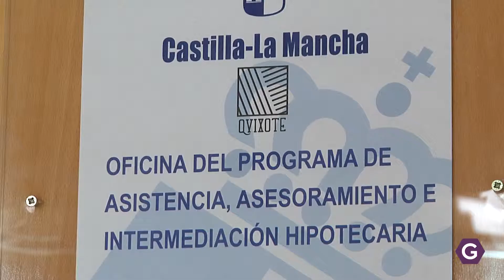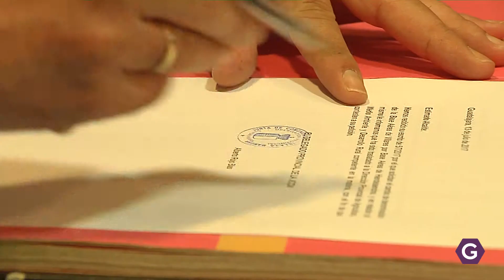jjccm Guadalajara balance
El delegado de la Junta en Guadalajara hace balande de lo que han supuesto estos dos años con Emiliano García-Page al frente del Gobierno Regional